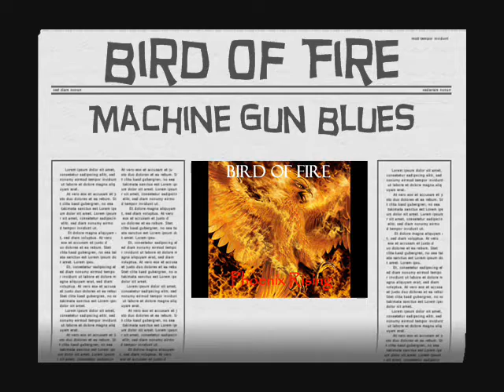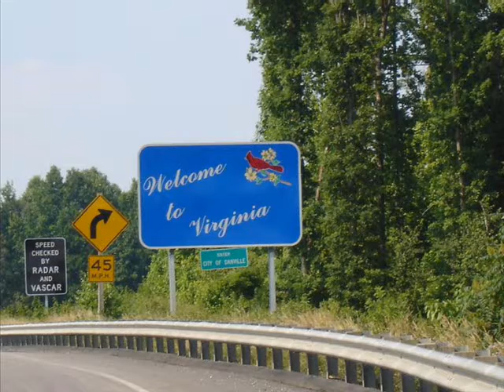Bird Of Fire~Machine Gun Blues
My cover of Social Distortion's "Machine Gun Blues"